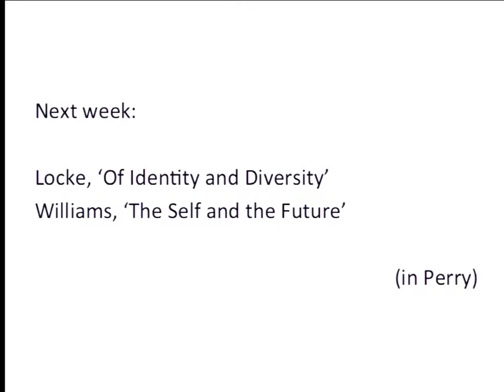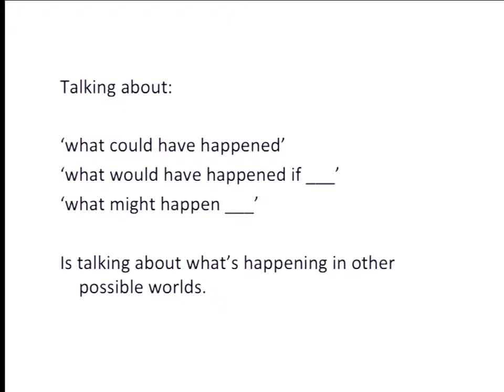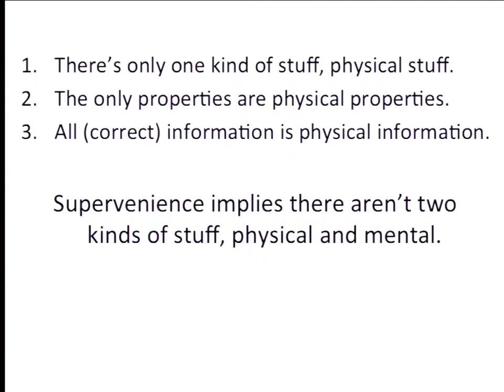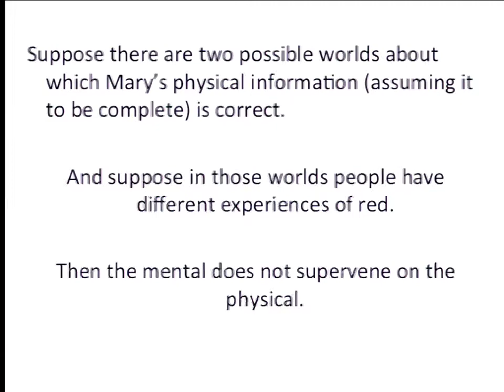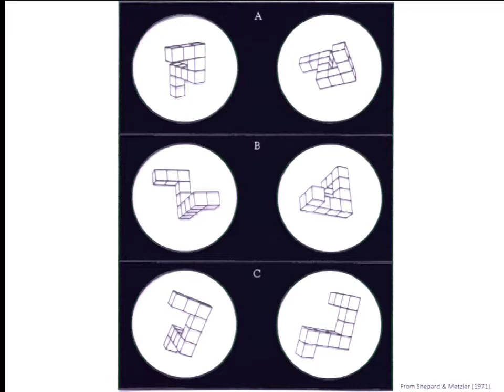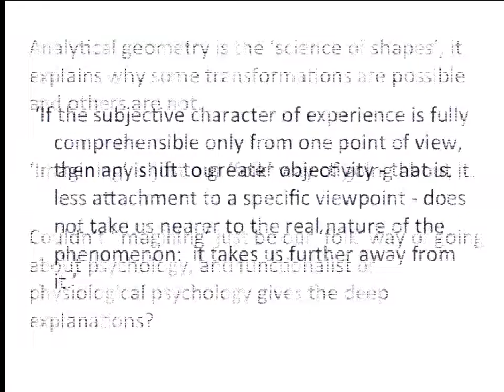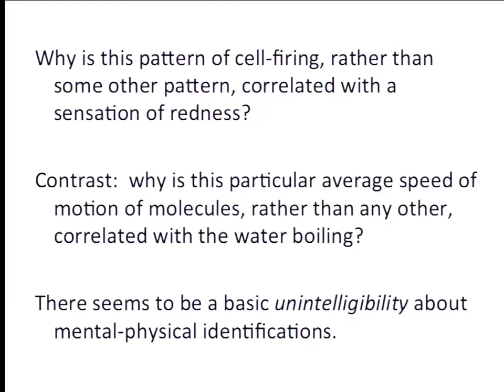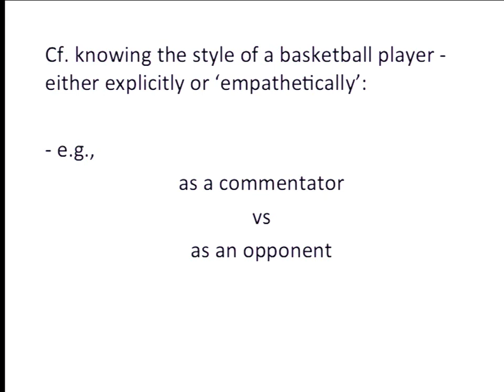Philosophy 3 Lecture 17 Imagination and Physicalism